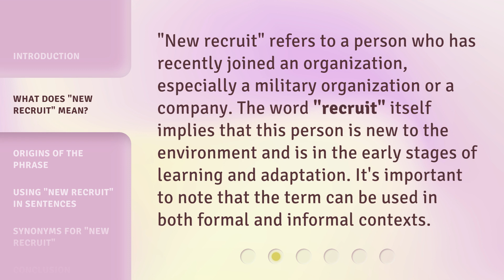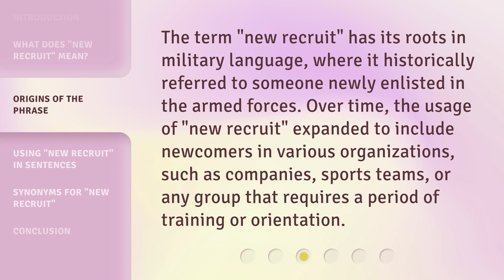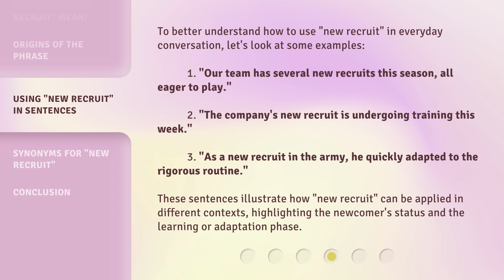Understanding "New Recruit": A Guide for English Learners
Mastering 'New Recruit': An Essential Guide for English Learners • Unlock the secrets of 'New Recruit' and enhance your English skills with this essential guide. Gain a comprehensive understanding of this commonly used phrase and improve your language proficiency. Don't miss out on this valuable resource for English learners!

00:00 • Introduction - Understanding "New Recruit": A Guide for English Learners
00:34 • What Does "New Recruit" Mean?
01:01 • Origins of the Phrase
01:27 • Using "New Recruit" in Sentences
02:04 • Synonyms for "New Recruit"